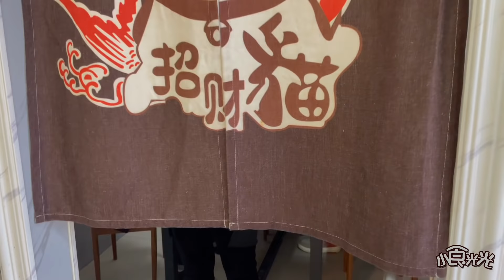甘肃美女卖炒鸡，做法横路子野，一只鸡倒5斤油，笑看全国炒鸡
大家好，这里是小食光光！
相信每一个吃货都有一颗积极向上的心，
卡姆昂来吧微胖才是境界！
喜欢吃的帅哥、美女、大叔、大妈、大哥、大姐们，
甘肃美女卖炒鸡，做法横路子野，一只鸡倒5斤油，笑看全国炒鸡 大家好，欢迎来到我的频道
在这里我会和大家分享一些制作美食的日常